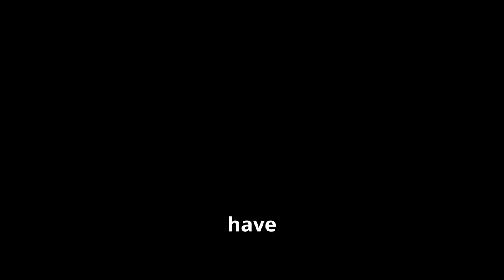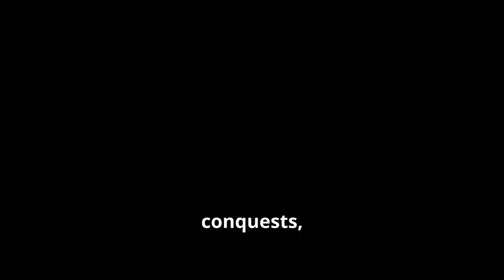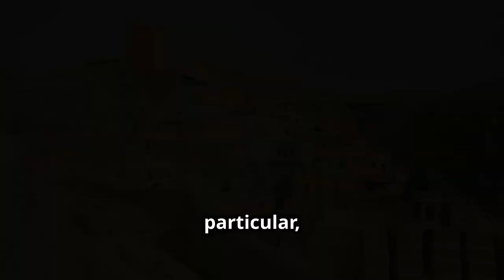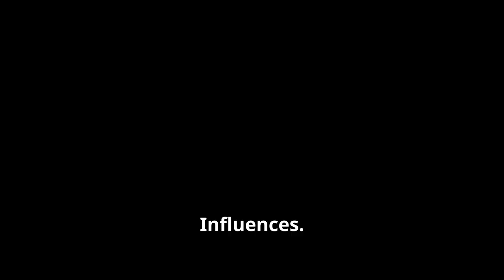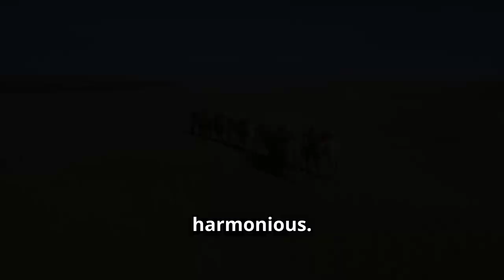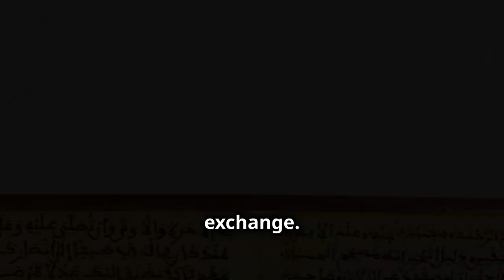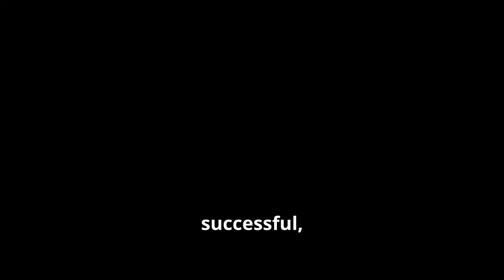The Silk Road Odyssey: A Historical Adventure Across Continents (Book Summary)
Dive Deep into the Silk Road: History, Adventure, and Beyond
Have you ever wondered how silk, a fabric synonymous with luxury, found its way from China to the farthest reaches of the Roman Empire? The answer lies in the Silk Road, a vast network of trade routes that for centuries connected East and West.

This video, inspired by the book "The Silk Road", takes you on a captivating journey through time. We'll explore:

The rise and fall of empires that shaped the Silk Road's destiny.
The daring merchants who braved treacherous deserts, mountain passes, and vast seas to carry exotic goods.
The cultural exchange that flourished alongside trade, with ideas, religions, and technologies weaving a rich tapestry.
The Silk Road's lasting legacy, from influencing fashion to shaping the globalized world we know today.
But this isn't just a history lesson! This video will bring the Silk Road to life with stunning visuals, captivating storytelling, and a touch of mystery.

OUTLINE:
00:00:00 Unveiling the Silk Roads
00:01:23 The Heart of the World
00:02:28 Cradles of Connectivity
00:03:11 Faith Travels the Silk Roads
00:04:19 A Tapestry of Influences
00:05:16 The Rise and Fall of Empires
00:05:51 A Golden Age of Exchange
00:06:49 The Silk Roads in the 21st Century
00:07:49 A Journey Through Time and Interconnectedness